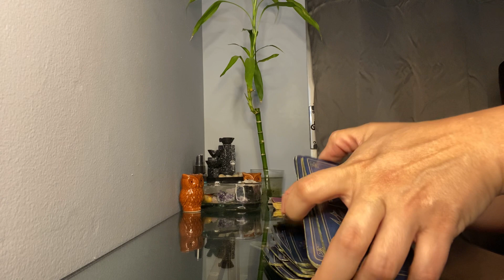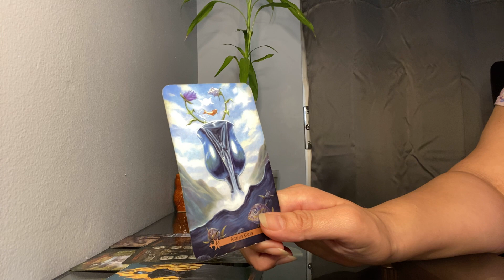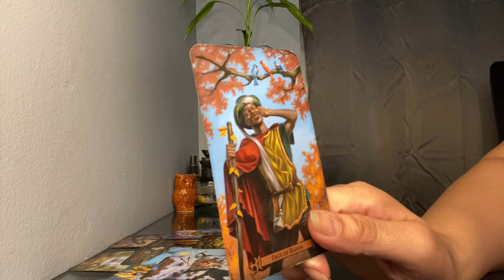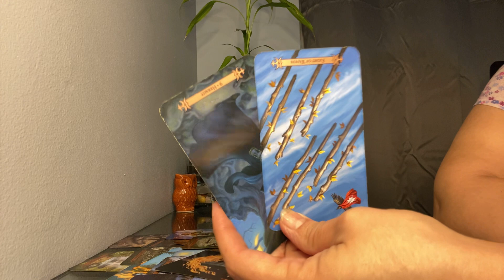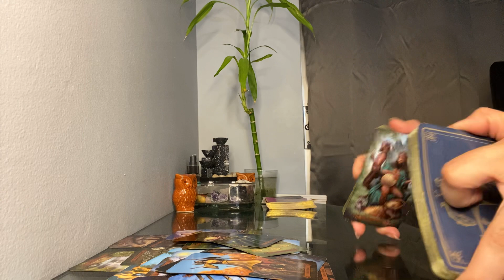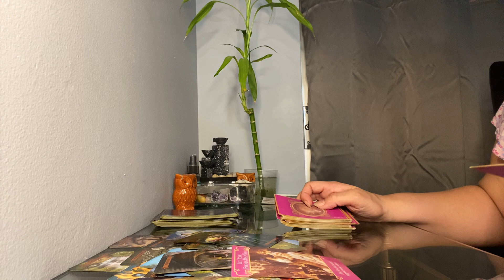Libra what’s coming towards you this weekend? * before you say not think about it *